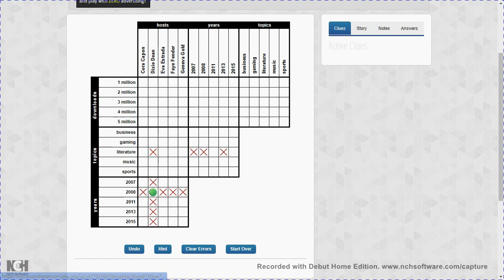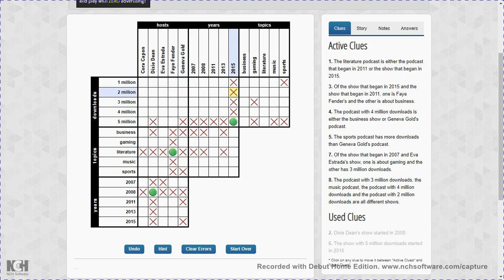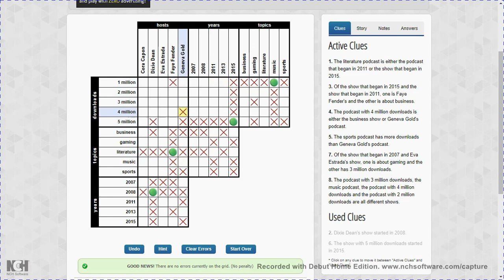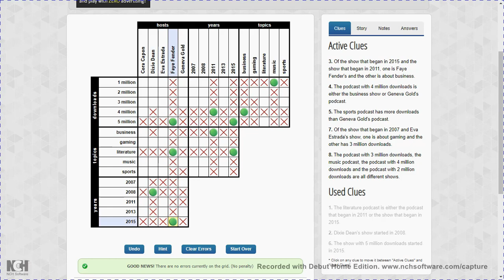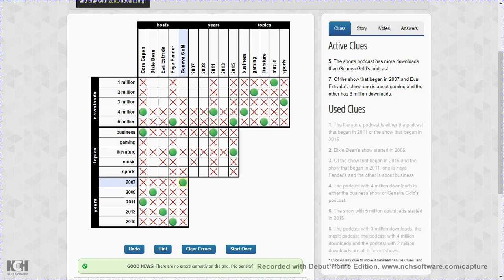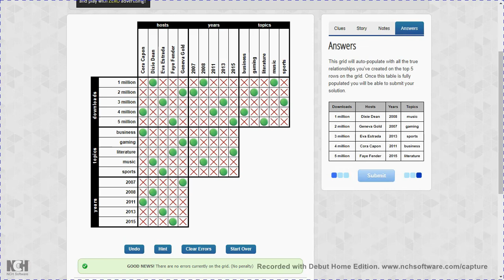Logic Puzzle #40 || 29.06.20 || 4*5 Challenging || Puzzle Baron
In each puzzle you are given a series of categories, and an equal number of options within each category. Each option is used once and only once. Your goal is to figure out which options are linked together based on a series of given clues. Each puzzle has only one unique solution, and each can be solved using simple logical processes (i.e. educated guesses are not required).

Filmed using Debut Video Capture Software.
Edited with VideoPad Video Editor.
Music is Satya Yuga by Jesse Gallagher.